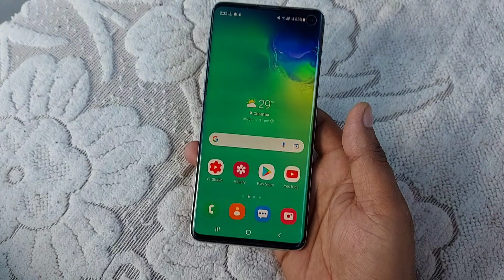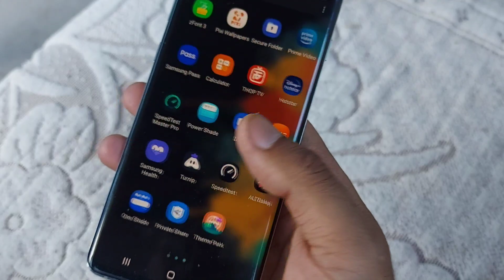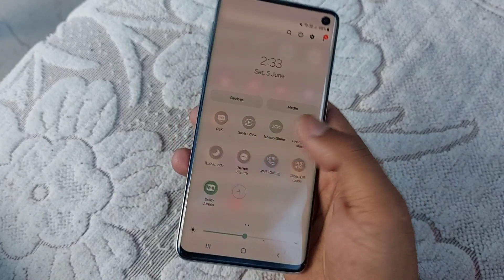One UI 4.0 Official Themes install Every Samsung Mobile 🔥🔥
One UI 4.0 Themes install Every Samsung Mobile 🔥🔥